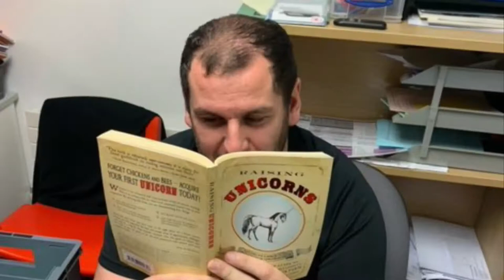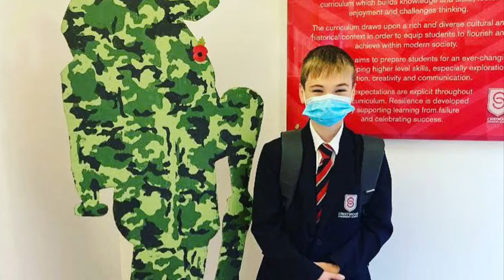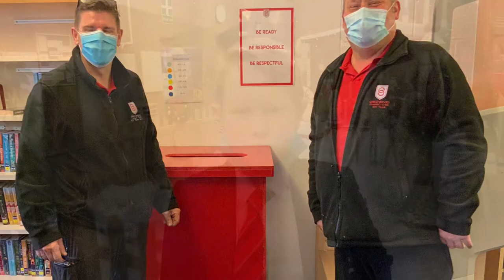AUTUMN TERM 2020 BEST BITS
And yes, it really is Jimmy singing at the beginning of the video!

(All music downloaded from iTunes)